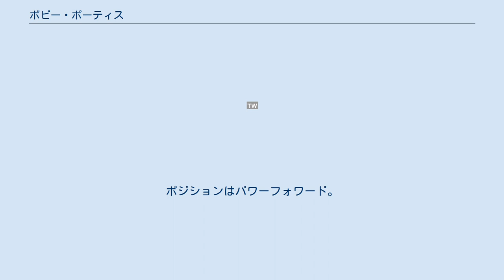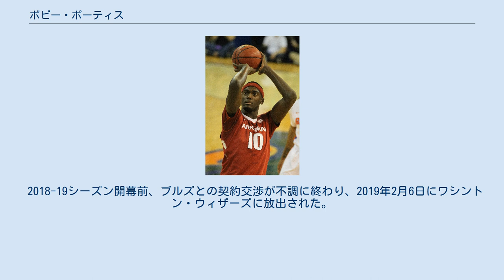ボビー・ポーティス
ホビー・ポーティス・ジュニア（Bobby Portis Jr.、1995年2月10日 - ）は、アメリカ合衆国アーカンソー州リトルロック出身のプロバスケットボール選手。
NBAのミルウォーキー・バックスに所属している。
 アーカンソー州の2013年度の"ミスター・バスケットボール"に選出され、同年のマクダナルズ・オール・アメリカンゲームにも出場したポーティスは、大学は地元のアーカンソー大学に進学。
2年生時の2014-15シーズンに平均17.8得点8.9リバウンドを記録し、サウスイースタン・カンファレンスの最優秀選手に選出されるなど、同大学出身のコーリス・ウィリアムソンやジョー・ジョンソン以来のスター選手として注目されるようになる。
ポーティスは2年間プレーした後に2015年のNBAドラフトにアーリーエントリーを表明。
22位でシカゴ・ブルズから指名された。
 ルーキーシーズンとなった2015-16シーズンは、パウ・ガソル、ジョアキム・ノア、タージ・ギブソンといった実力者の前に出場機会を得られていないものの、2015年12月19日のニューヨーク・ニックスでは22得点10リバウンドを記録し、初のダブル・ダブルを達成した。
 ジミー・バトラーなどを放出し、中心選手として期待されていた2017-18シーズン開幕前、ポーティスは全体練習中に以前から不仲状態だったというニコラ・ミロティッチと乱闘騒ぎを起こし、その際ミロティッチに顔面骨折の重傷を負わせたとして、チームから8試合の出場停止処分を課せられた。
 2018年2月22日に行われたフィラデルフィア・76ers戦でキャリア・ハイとなる38得点を記録、試合はブルズが116-115で敗れた。
 2018-19シーズン開幕前、ブルズとの契約交渉が不調に終わり、2019年2月6日にワシントン・ウィザーズに放出された。
オフにウィザーズからのクオリファイング・オファーも提示されず、完全FAとなった。
 2019年7月1日、ニューヨーク・ニックスと2年3100万ドルで契約した。
 2019-20シーズンのオフにチームオプションを破棄され、FAとなった。
 2020年11月21日にミルウォーキー・バックスと2年750万ドルで契約した。
2021年の優勝にも大きく貢献し、2年目のプレイヤーオプションを更新し、契約延長に合意した。